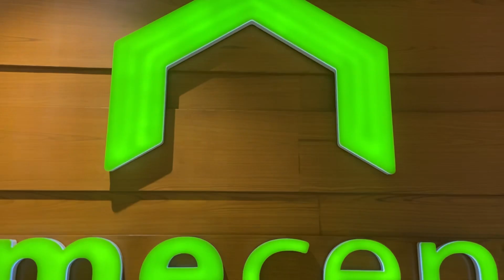✨ Black Friday shopping spree at Homecentre in Phoenix Marketcity ✨